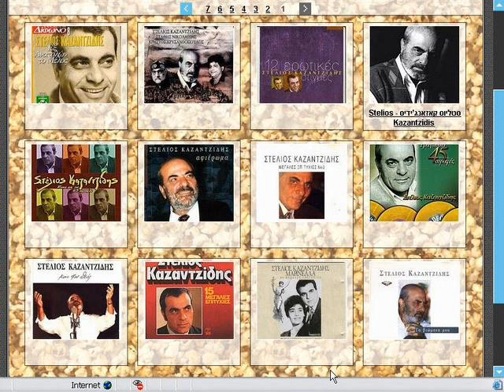Καζαντζίδης - Έκλεισε μιά ιστορία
ΑΘΑΝΑΤΟΣ
Μπακάλης Μπ.-Γκούτης Δημ.